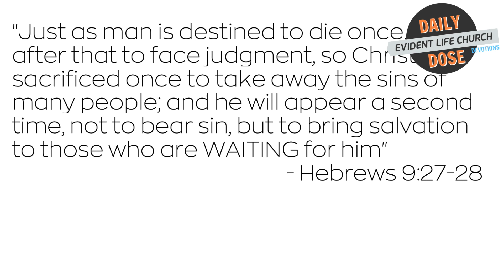What are You Waiting For?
Have you learned to wait on God without losing your faith or your mind? The crazy year, 2020, has created a lot of opportunity to wait. How's that going for you? And, what are you really waiting for?